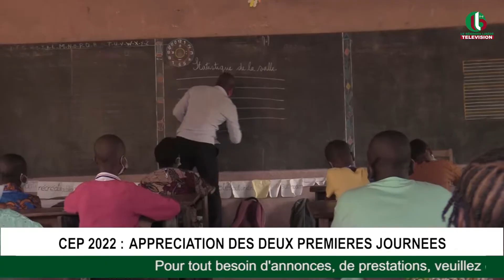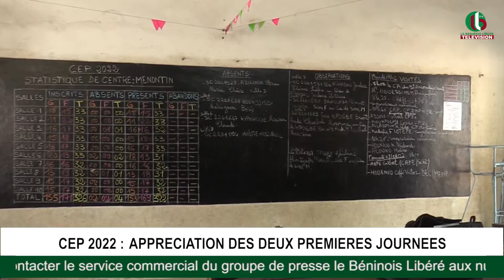CEP 2022 : APPRECIATION DES DEUX PREMIERES JOURNEES